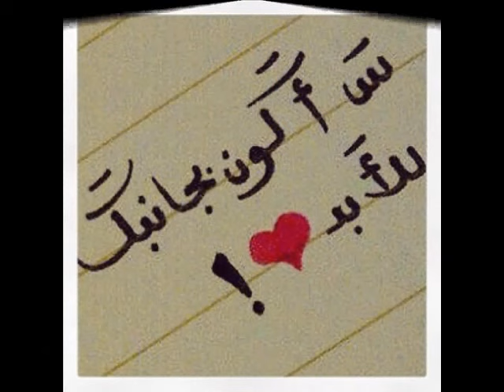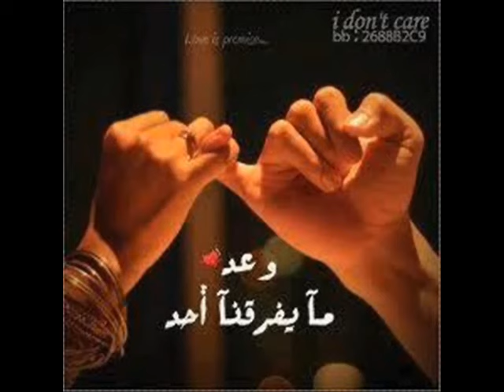محرم فؤاد اجبلك قلب منين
أجبلك قلب منين محرم فؤاد